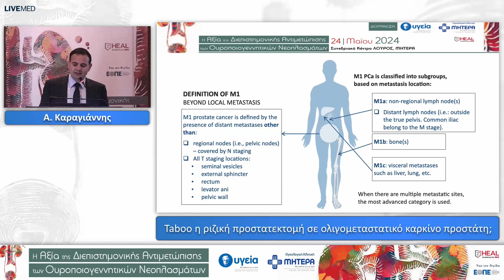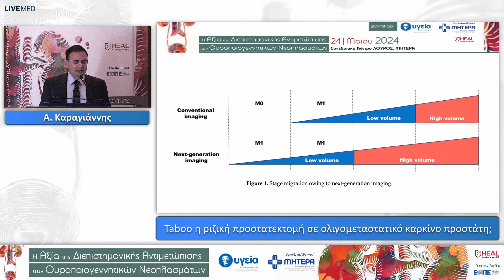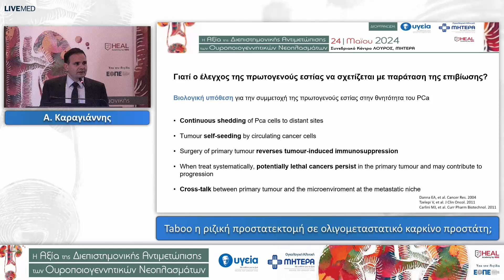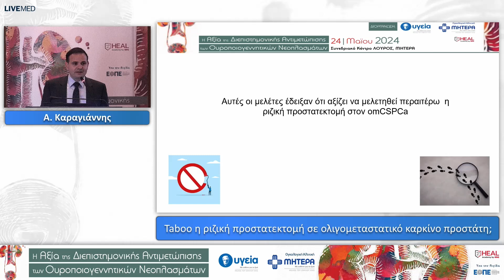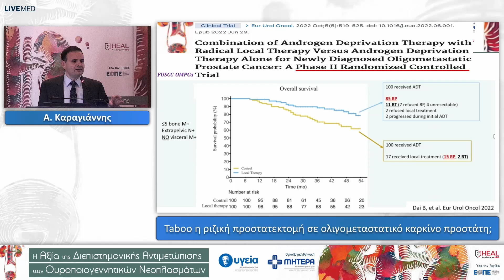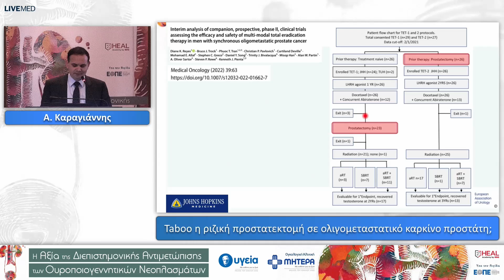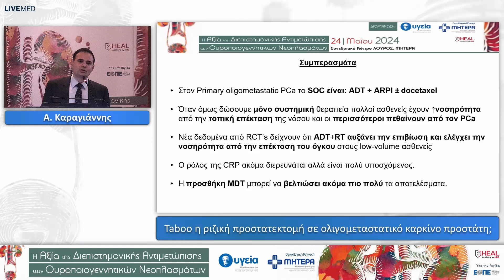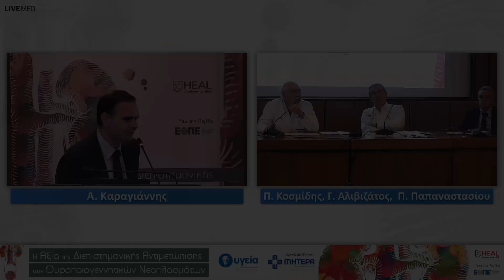Taboo η ριζική προστατεκτομή σε ολιγομεταστατικό καρκίνο προστάτη; | Α. Καραγιάννης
Ομιλητής: Α. Καραγιάννης, Ουρολόγος, ΥΓΕΙΑ